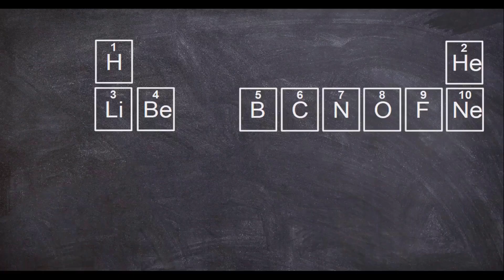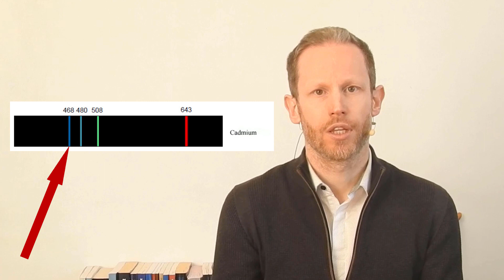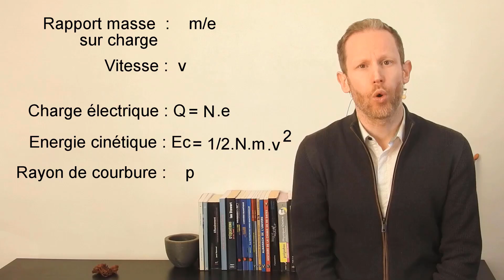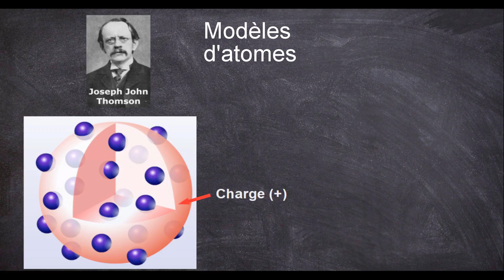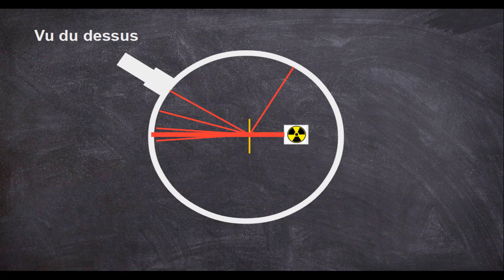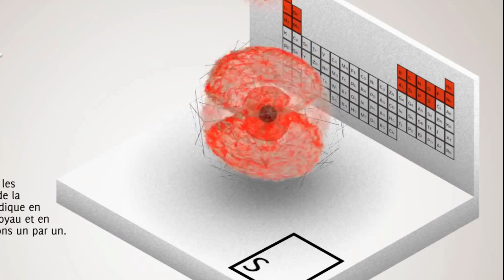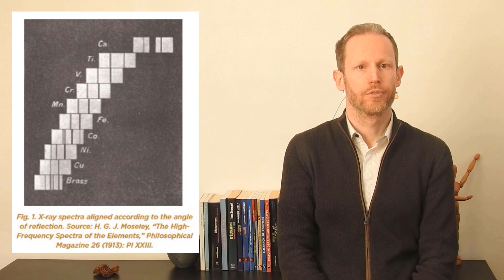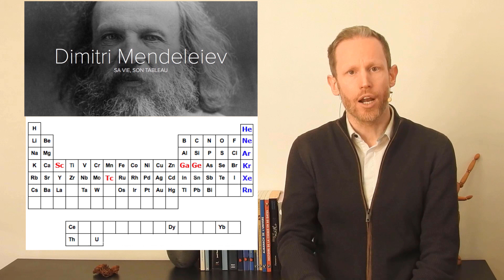08 Les constituants de l'atome 1 (électrons et noyau).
Description de la vidéo :
Dans cet épisode j'aborde la découverte des constituants de l'atome :
00:00 - La découverte des électrons
08:07 - La découverte du noyau
12:00 - La structure de l'atome
13:53 - La signification du numéro atomique : comment a-t-on su le nombre de charge + et – présent dans chaque atome ?

Bibliographie principale :
- Histoire de l'atome de Pierre Radvanyi (contient des extraits de sources primaires)
- De l'atome au noyau de Bernard Fernandez
- Article de Thomson de 1897 sur l'électron (en anglais):

De nombreux scientifiques ont réalisé des expériences sur les rayons cathodiques comme je le signale dans l'épisode, Jean Perrin par exemple avait déjà réalisé des versions des deux premières expériences que Thomson décrit dans son article de 1897, un peu avant lui. Certains ont déjà fait des calculs de m/e comme Emil Wiecher et Walter Kaufmann.
Jean Perrin propose, lors d'une conférence, un modèle d'atome avec une charge + centrale, peu avant Nagaoka et assez similaire,  mais ne publie rien.